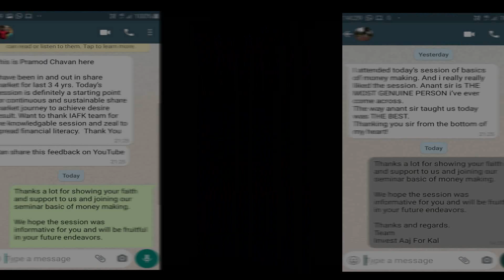BASICS OF MONEY MAKING - BATCH REVIEW | SHARE MARKET STUDY